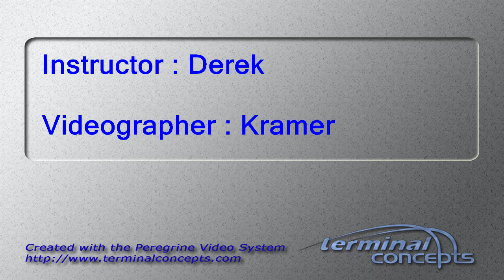Alyssa Costanzo's Tandem skydive!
Alyssa Costanzo's tandem skydive on Saturday, August 05, 2017 with Derek at Skydive Indianapolis.  Located in Frankfort, IN, Skydive Indianapolis is THE place for tandem, AFF and experienced skydivers.  Come out and Skydive Indiana, Skydive Kentucky, and Skydive Ohio! Music: Indyca Summer daze. Recorded at azmyth studios produced by Corey Miller.